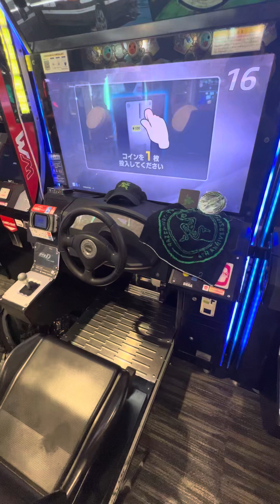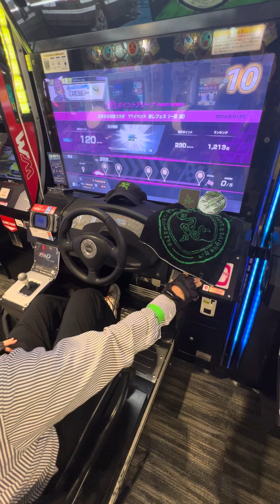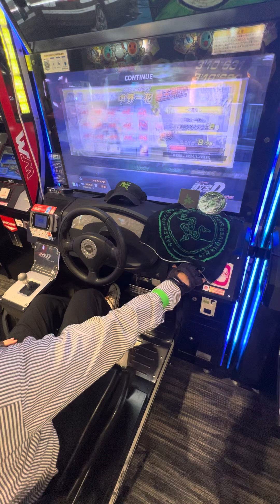五等分の花嫁コラボ タイムトライアル【頭文字DAC】 頭文字D 頭文字DAC 頭の体操 gigo町田 razer nismo 2024/08/08